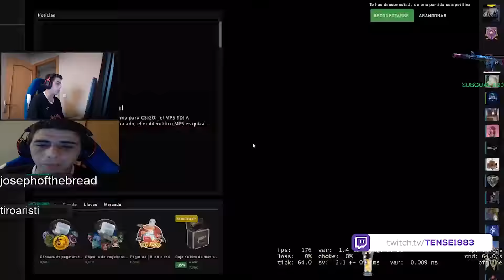Twitch’in En Çok İzlenen CS: GO Klipleri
Twitch dünyasının en çok izlenen kliplerine olan ilgiyi gördük ve bu yönde bir video hazırladık!

Gündemin öne çıkan espor haberleri ve özel içerikler için sitemizi de takip edin!

Selamlar! Playerbros olarak espor içerikleri üreten, Türkiye'den ve dünyadan en güncel espor haberlerini sizlere ulaştırmaya çalışan bir oluşumuz. YouTube kanalımız üzerinden espor oyunları hakkında bilgiler, en iyi Twitch anları ve çok daha fazlasını bulabileceksiniz.